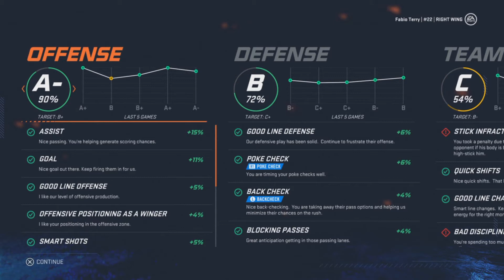NHL 20 Gameplay Ita - La prima di Regular Season! - Be a Pro - PS4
Bentornati ragazzi! Oggi si riprende da dove avevamo lasciato, dando il via alla Regular Season!